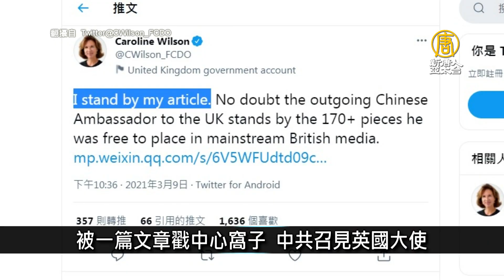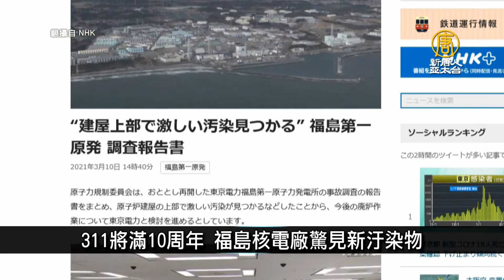中共全方位滲透法國！法國媒體接連調查揭露｜寰宇掃描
🔸中共全方位滲透法國！法國媒體接連調查揭露
🔸被一篇文章戳中心窩子 中共召見英國大使
🔸五角大廈：國民警衛隊將留守國會至5月中
🔸311將滿10周年 福島核電廠驚見新汙染物